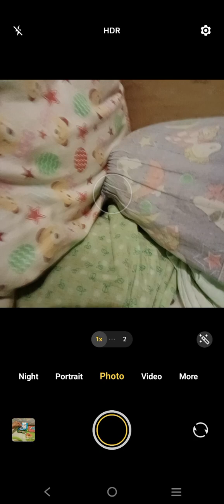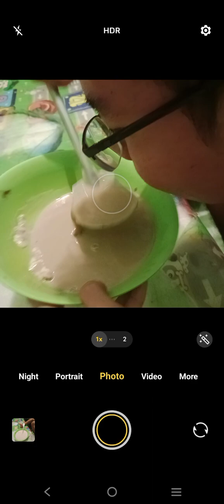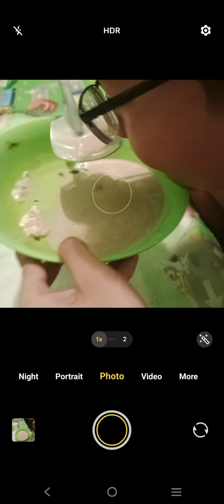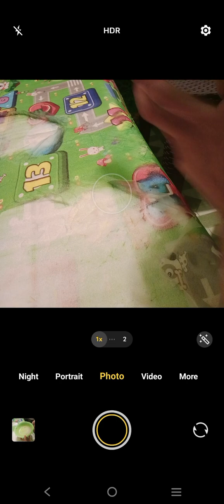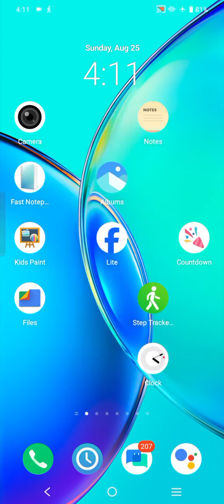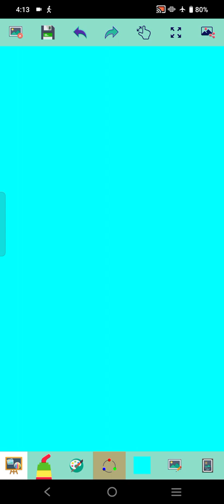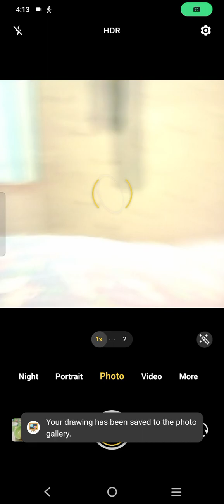Marvin Rey — Vlog 19,099